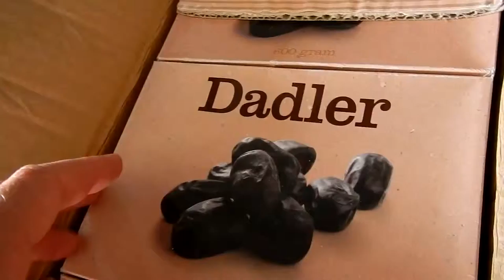Buying Dates In Bulk In Denmark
These are not medjool dates. Don't know why I said that. :-O
But buying dates in bulk gives a great discount, and they fit in my bike basket!

Dates are very calorie dense and a great food for high carb vegans. Many people argue that dates can work as a staple.